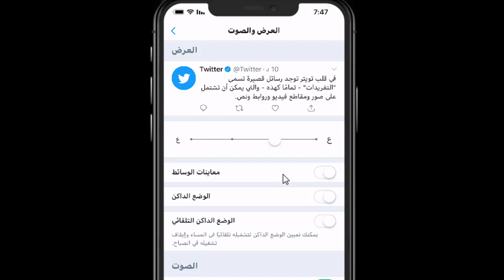حل مشكلة عدم ظهور الصور في تويتر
قناة مشاهير

لا استطيع مشاهدة الصور في تويتر
مشكلة عدم ظهور الصور في توتير
الصور لا تظهر في تويتر
مشكلة الصور في تويتر
مشكلة في تويتر
حل مشكلة الصور في تويتر
تويتر

mesh3l_79

سكايب
MESHAL-79